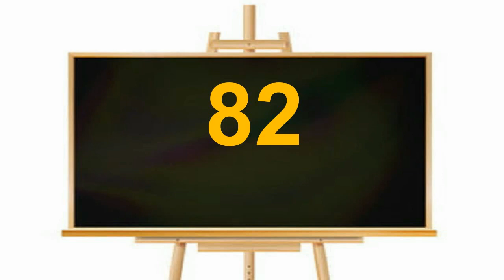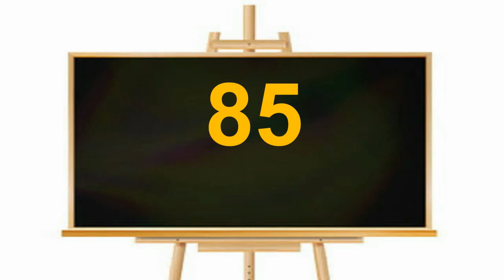TEKL Counting | 81 To 90 Numbers | Learn Numbers 81 To 90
Counting | 81 To 90 Numbers | Learn Numbers 81 To 90 | Counting 81 to 90